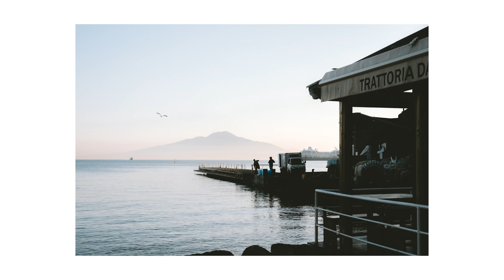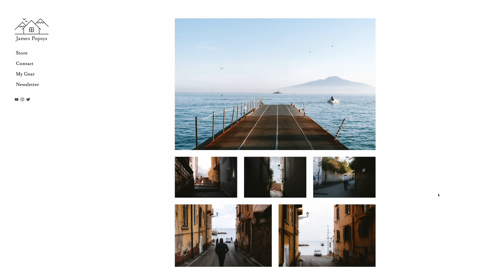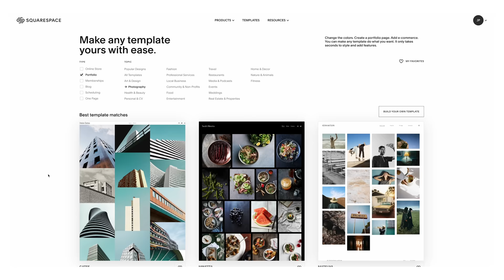A struggle with my favourite 50mm lens…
This week I'm still in Italy but this time I'm shooting with my Leica M11. Some landscape photography, some street photography, but as usual mostly in between...